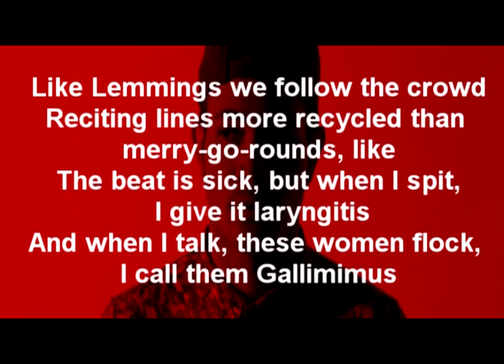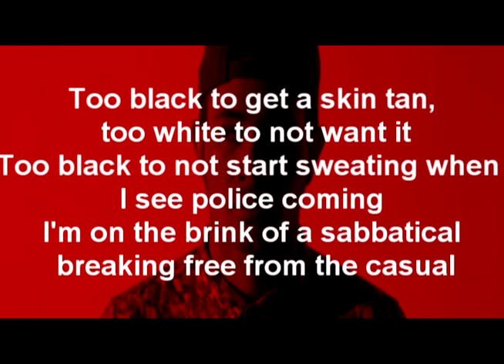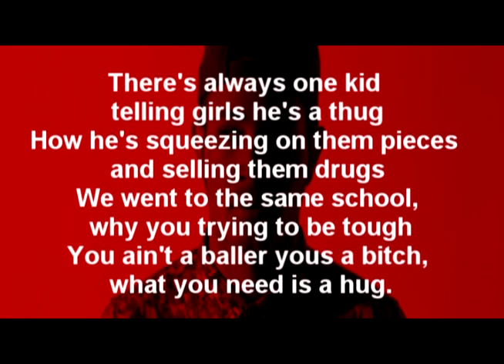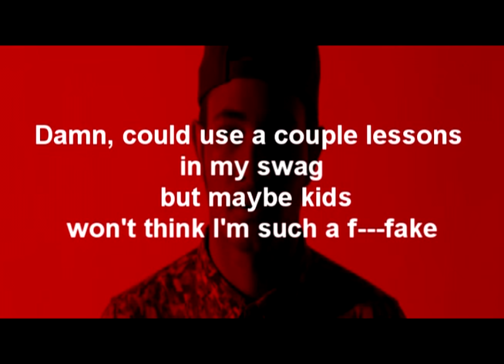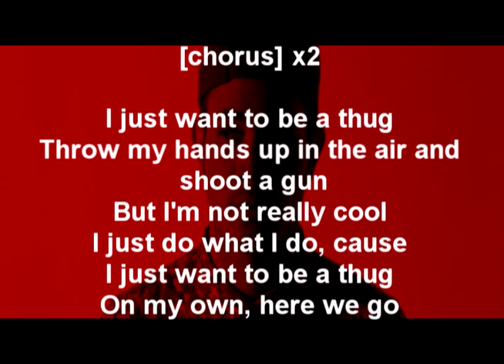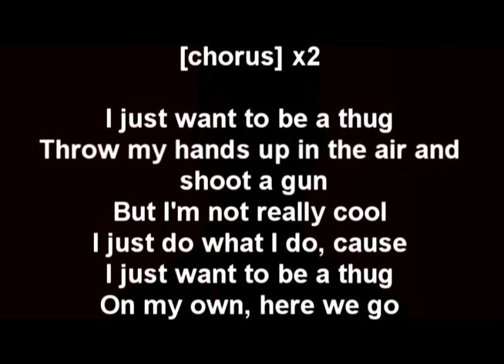Bryce Vine - The Thug Song ft. Skizz ( Lyrics video )